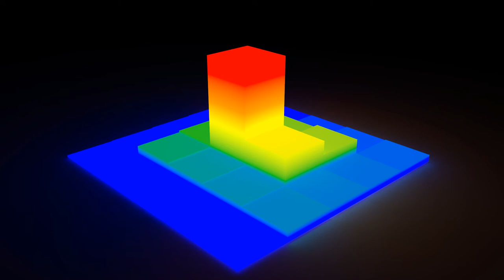Beat #007 - Technobeat [HQ] - LeonniBeatZ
Wieder mal ein kleiner Beat. Die Visuals sind mit Blender gemacht, Renderzeit ca. 10 Stunden.